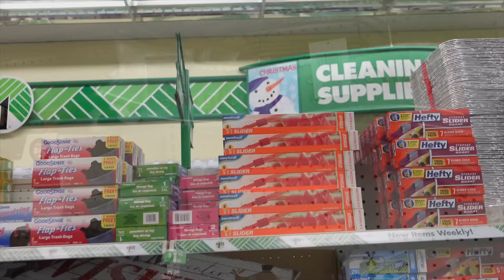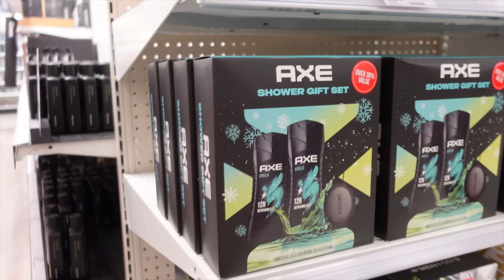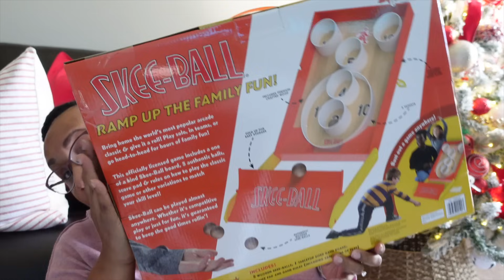VLOG: CHRISTMAS SHOP WITH ME | DOLLAR TREE PLUS FINDS | SHOPPING HAUL | TARGET SHOP WITH ME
DIY VINEGAR CLEANER:
3/4 cup of vinegar
3/4 cup of rubbing alcohol
1 tablespoon of dawn dish soap
30 drops of your favorite essential oil

Homemade Shower Cleaner Ingredients:

You will need the following ingredients to make a homemade shower cleaner:
2 cups of vinegar - warm in the microwave for 2 to 3 minutes
3/4 cup of dawn dish soap
Whatever, essential oil you prefer
Funnel

Music Credit